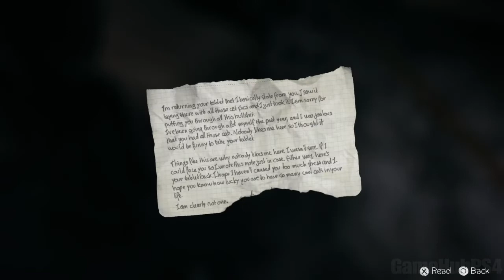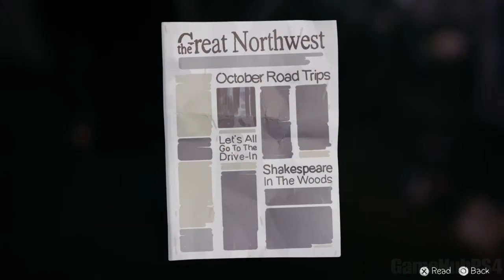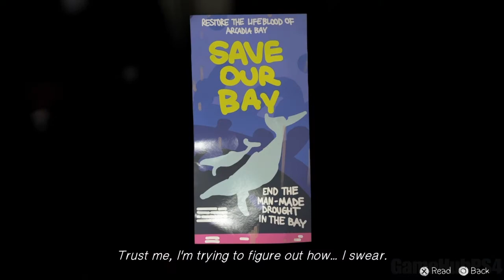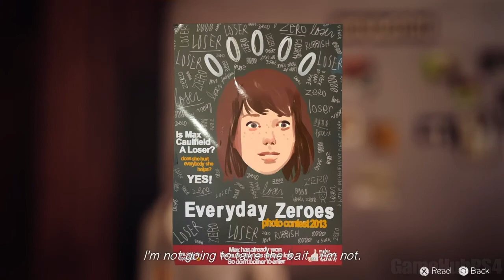Life is Strange Episode 5 Part 3 Gameplay Walkthrough No Commentary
Development of Life Is Strange began in April 2013. It was formed with an episodic format in mind, for reasons both financial and creative. The developers conducted field research on the setting by travelling to the Pacific Northwest, and subverted known archetypes to make the characters. Player feedback influenced the adjustments made to the episodes. Story and character arc serve as the central point in the game rather than traditional graphic adventure tropes like point-and-click puzzles. The voice recording sessions took place in Los Angeles, California.

During its release, Life Is Strange received generally favourable reviews commending the character development, rewind game mechanic and tackling of taboo subjects. It won the BAFTA Games Award for Best Story, the Peabody-Facebook Futures of Media Award and The Game Awards' Games for Impact Award. Common criticisms included the slang that was used, poor lip-syncing in earlier episodes, and tonal inconsistencies in the story. It had sold one million digital copies by the end of July 2015. A digital series based on the game is being developed by Legendary Digital Studios and Square Enix.